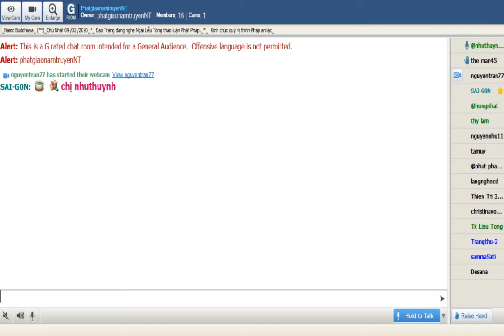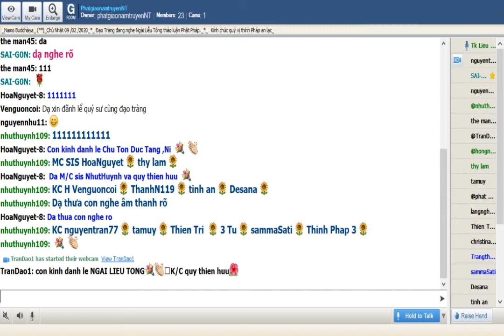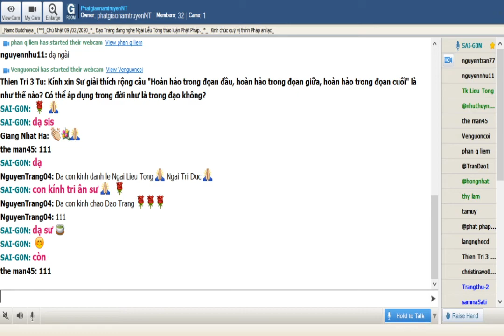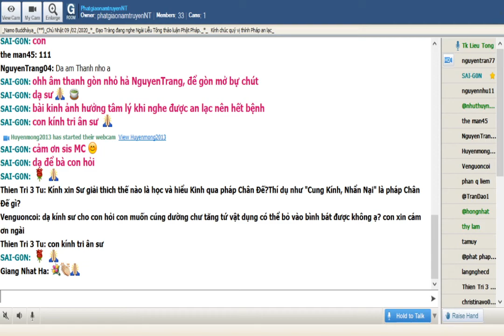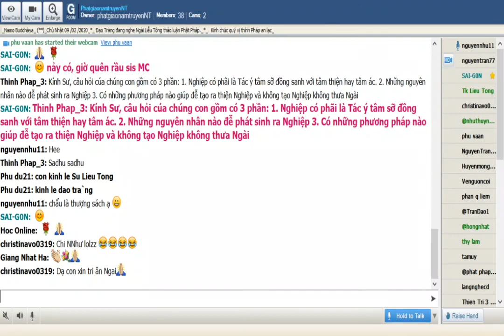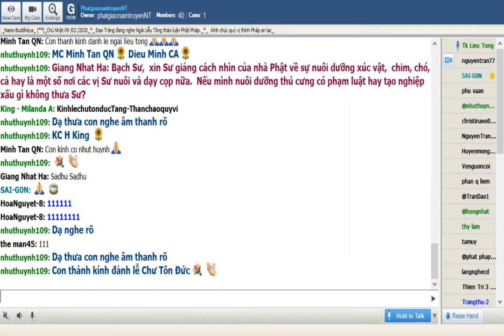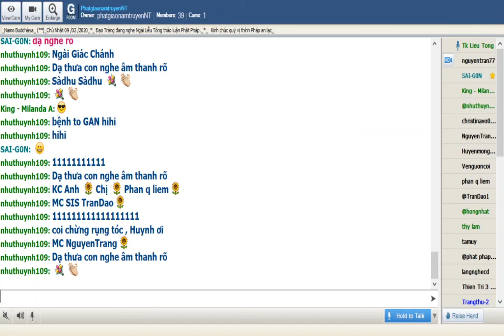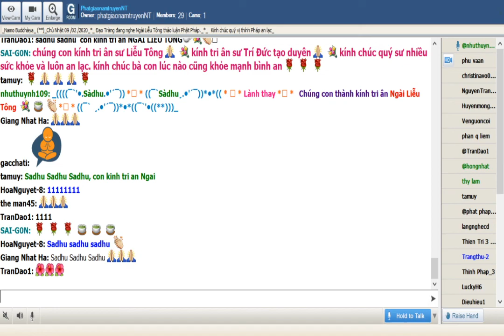PhatgiaonamtruyenNT Chủ Nhật Feb 09-2020. Ngài Liễu Tông Trả Lời Phật Pháp